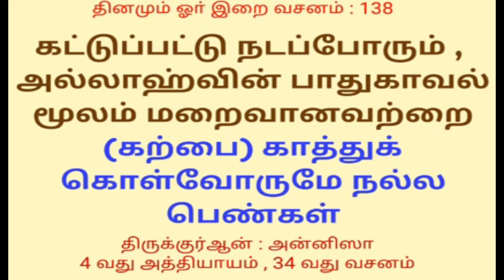அல்லாஹ் எப்பொழுதும் உங்களை பாதுகாக்கிறான் | Tamil Islamic Bayan | alpha Expert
★JOIN ME ON SOCIAL MEDIA★
8

Tamil bayan
Tamil Bayans